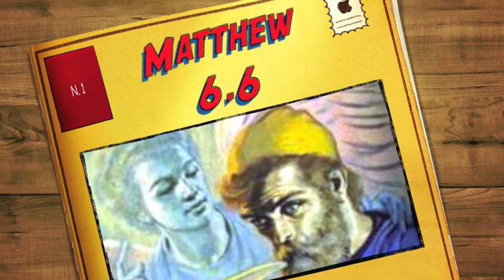MATTHEW 6,6 Musica dall'Invisibile Vol.7 Leonardo e Alice Polverelli Matteo 6,6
MATTHEW 6,6
Music & Lyrics: Leonardo Polverelli  (come un fulmine a ciel sereno...  21 Gennaio 2014  ore 11:42)

"Tu(...), quando preghi, entra nella tua camera e, chiusa la porta, prega il Padre tuo nel segreto; e il Padre tuo, che vede nel segreto, ti ricompenserà."

Oooh, when I'm down I wash my face,
when a word can be a blade,
when a cloud can be a mouth...

Oooh, when the Voice begins to sing,
I will record everything,
I will show another Me...

And I will be...

Oooh, when the Time is coming through
every single point of view
all the Stars are around you...
Oooh, and when you really find your room,
it's really deep inside of you
and you finally find the Key...

As in Matthew 6,6!
I will be free...   As in Matthew 6,6!